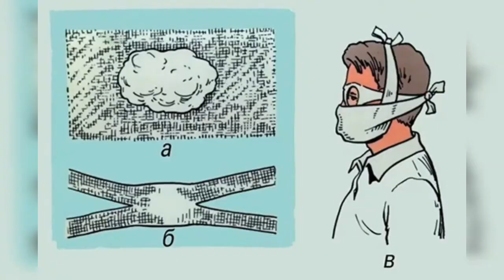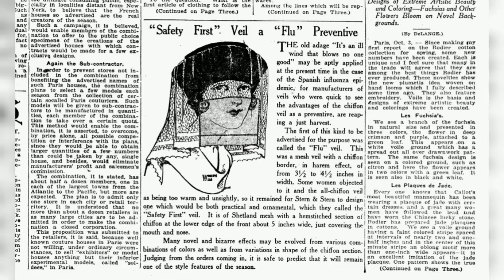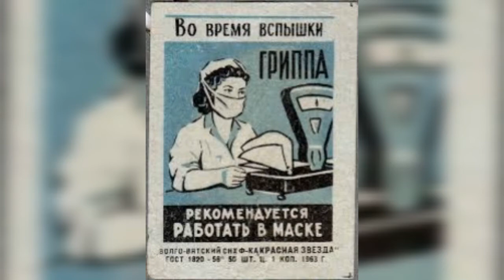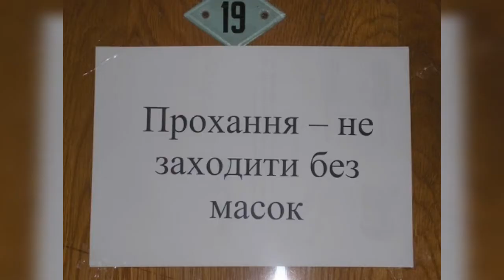Захисні маски: які вони були і які будуть?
СКОБ, друзі!✌️

✴ У 2020 році захисна маска стала такою ж звичною деталлю одягу, як сумка чи окуляри. 🤓
✴ Без неї Вас не пустять ні в метро, ні в магазин, ні в інше публічне місце.
Звичайно, маска це не дуже зручно, але ми до неї вже якось звикли.😔
✴ Кажуть, що у найближчі роки нам, можливо, доведеться носити маску і скоро перебувати в людних місцях без неї буде майже не пристойно.🙈
✴ Як з’явилися маски в нашому житті? Які вони були раніше і які, можливо, будуть? – дивіться нашу відео-гутірку для юнацтва (і не тільки 😉

СКОБ!   ✌️